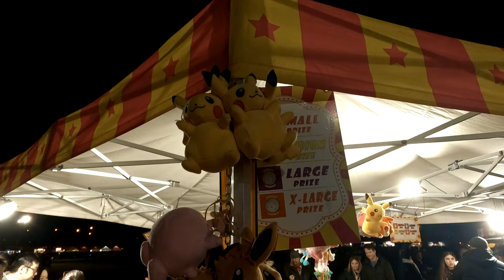Aussie Night Market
Night market in Queanbeyan, NSW

Title: Our Time (feat. Danelle Sandoval)
Artist: Giulio Cercato

Title: Feel The Love
Artist: Moorea Dickason & Tarik Ragab